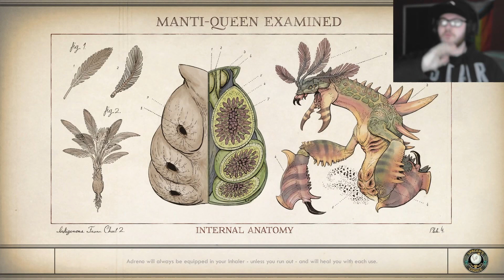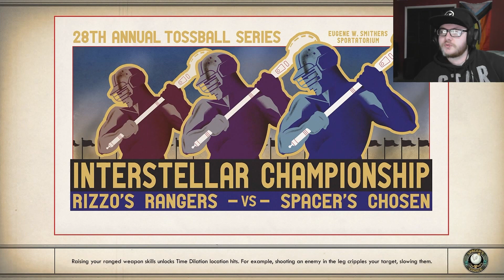Outer Worlds: Part 12 - getting back into it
In this episode I come back with an excellent improvement! We also make our way to a planet where people are working to make. diet toothpaste..